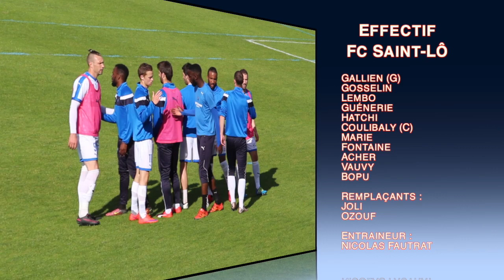DH : Résumé de la rencontre Saint Lo - Uson Mondeville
Retour en Vidéo (HD) sur le choc de la DH, Saint Lô - Uson Mondeville

Alençon se relance dans la course au titre...

Grâce au match nul entre Saint Lô et Mondeville conjugué à la victoire de l'Us Alençon face à Bayeux, la course au titre est relancée.